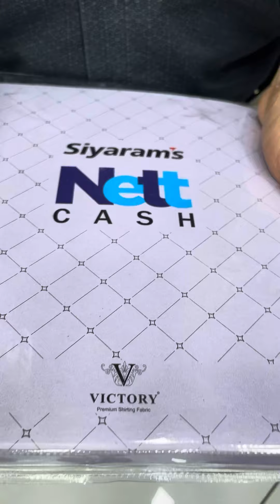3 July 2022